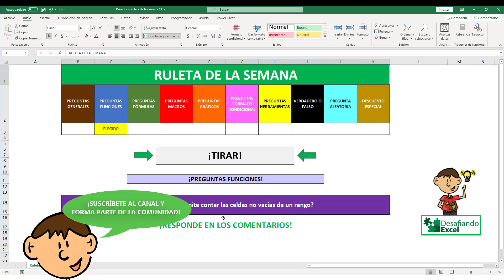RULETA DE LA SEMANA #13: ¿Cúanto sabes de Excel? | ¡Preguntas de trivia y más!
¿Eres capaz de responder a esta trivia de Excel? ¡Cada Lunes una nueva pregunta para responder! Deja tu respuesta en los comentarios para debatir y aprender junto a la comunidad.